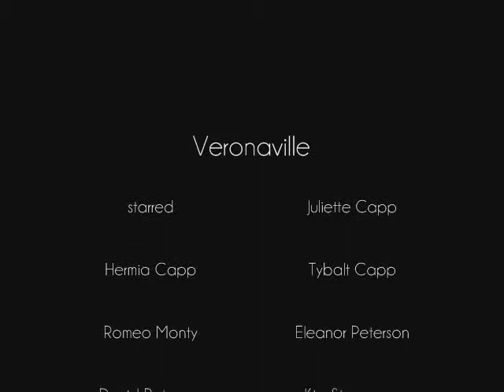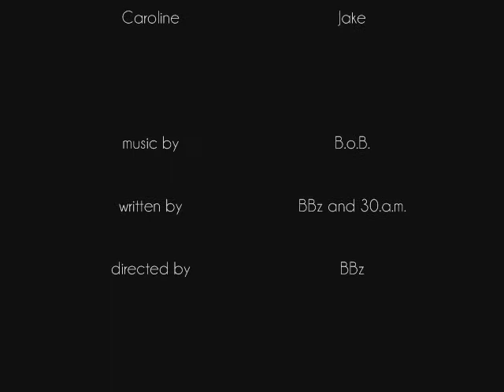Veronaville - Episode 10 Season 1 (3/3)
Episode 10 (Optional Day) - The optional classes chosen back in episode 4 are finally starting. Juliette seems happy about chess in the end for some reason, Hermia seems bored as hell in the drama class, Tybalt has a little accident with the kitchen...Well seems like everyone had a busy day,huh?
*Episode 11 coming soon. Very soon.